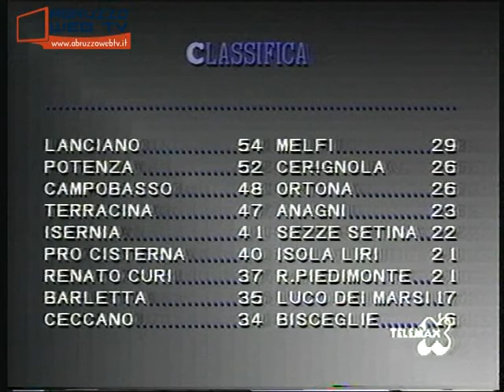E' Goal ! Trasmissione del 21 02 1999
Filmato d’archivio: E’ Goal ! (Trasmissione del 21/02/1999)
Ospiti: Stefano De Cristofaro, Graziano Rampa (Presidente Castelnuovo), Fabrizio Giampaolo (Allenatore Castelnuovo)
All’interno della trasmissione:
Servizio Ruote & Motori Show (Interviste a Simona Ventura e Loris Capirossi)
Servizio Ortona-Luco dei Marsi 1-0 (Con interviste a Piero Di Paolo-Allenatore Luco dei Marsi e Vincenzo Vivarini-Direttore Generale Ortona)
Servizio Val di Sangro-Montesilvano 2-1 (Con interviste a Eugenio Natale-Allenatore Montesilvano e Raffaele Flocco-Allenatore Val di Sangro)
Servizio Tre Ville-Tollo 3-0 (Con intervista a Mimmo Marangi-Allenatore Tollo)